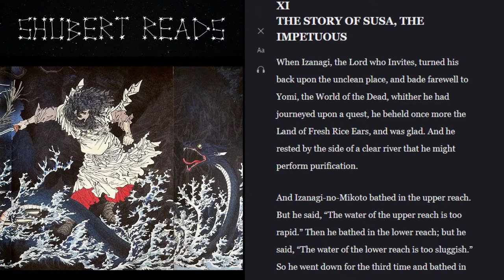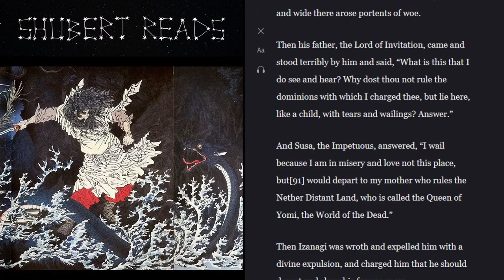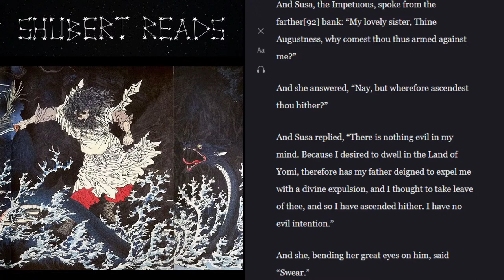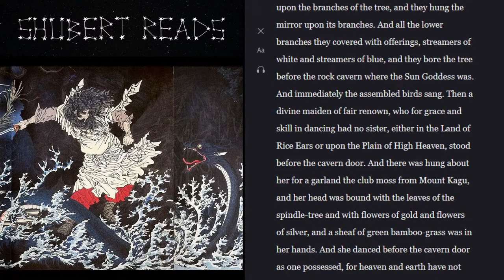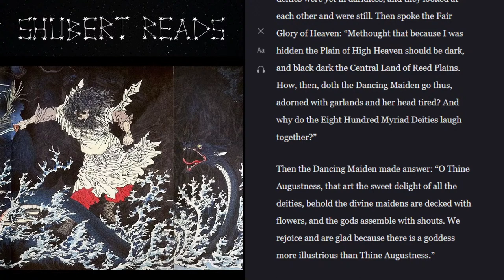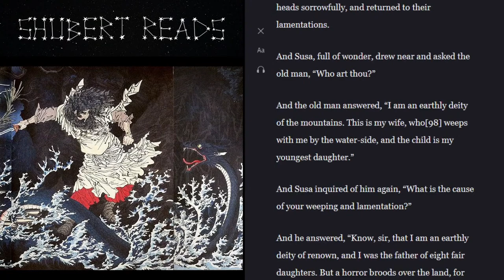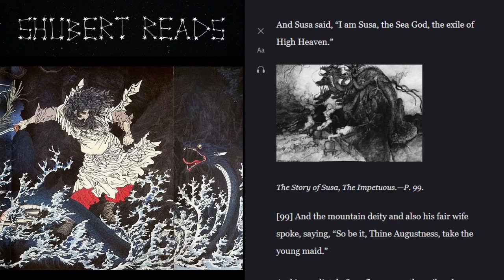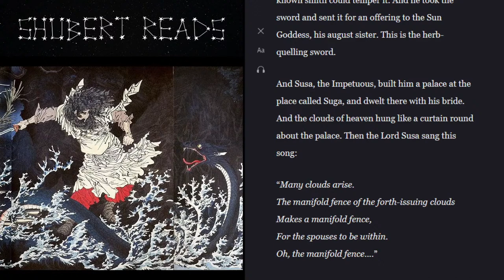The Story of Susa, the Impetuous by Grace James (LIVE)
Audiobook read live by Shubert